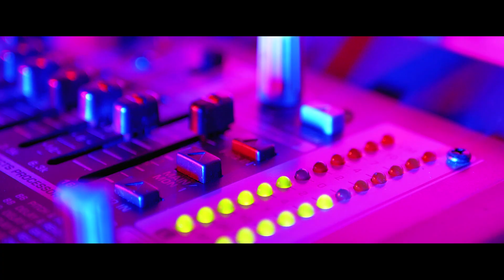Laura❌Luis Gabriel❌ASU❌Nicolae Guta ✈️ Manele Hit